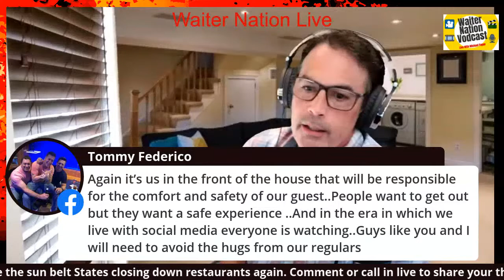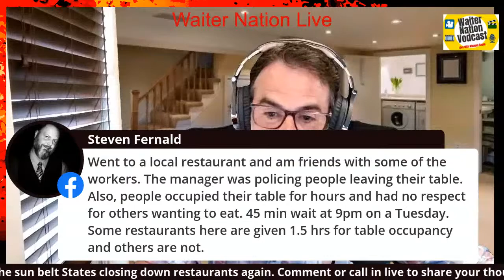SHOULD WAITERS GET HAZARD PAY ??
Waiter Nation Vodcast is interactive. We talk to waiter all over the country, answer question and stories and concerns. Join the conversation join the show by commenting live or use link to call in live in the studio with me